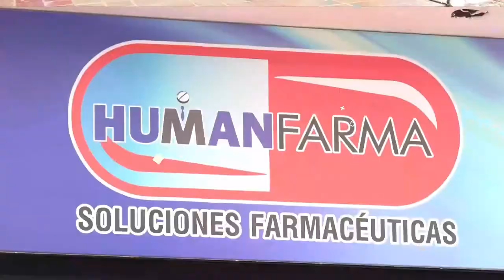EN 'NANDO MARÍN', ENTRENADOR DE FÚTBOL HABRÍA ABUSADO SEXUALMENTE DE UN NIÑO DE 12 AÑOSNANDO